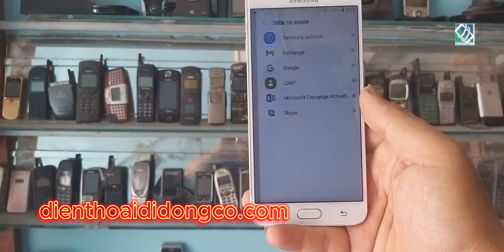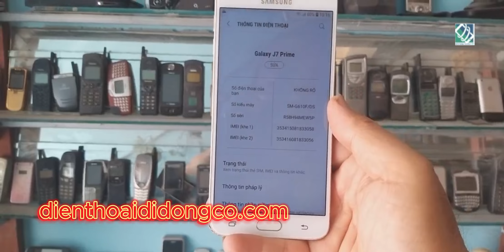Samsung Galaxy J7 Prime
Samsung Galaxy J7 Prime  được thiết kế rất đẹp đặc biệt phía sau máy óng ánh sang trọng, mở máy nhanh, bảo vệ dữ liệu an toàn. Máy dùng 2 sim 2 sóng. Có độ phân giải cao phù hợp với mọi lứa tuổi camera chụp hình rõ nét, máy mỏng và nhẹ, xem phim không bị giật, máy load nhanh. Với màn hình rộng nên hình ảnh phim rõ nét